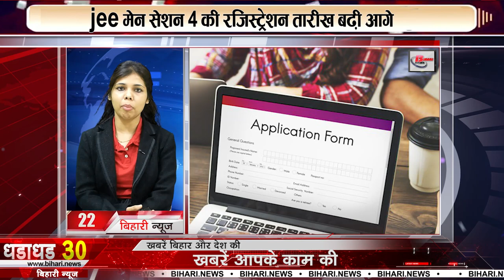Get Top 30 Fatafat khabren,Non stop,Aaj ki taja khabar India/Bharat news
Today Top 30 Fatafat khabren,Non stop,Aaj ki taja khabar India/Bharat news